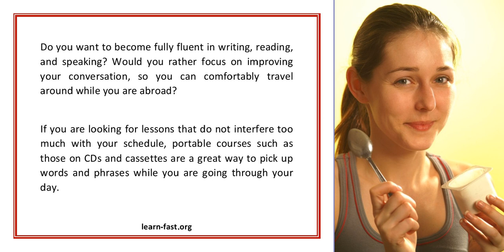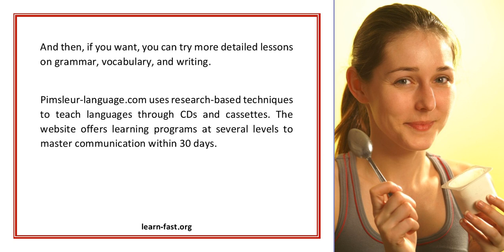Choose The Best Way To Learn Spanish Fast